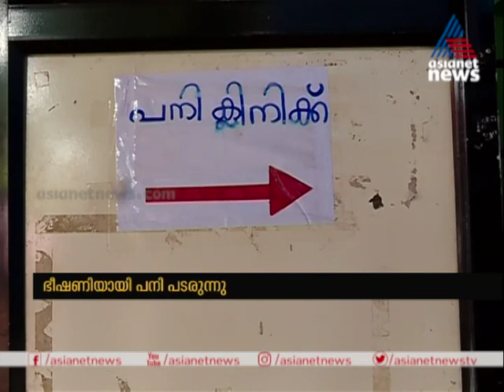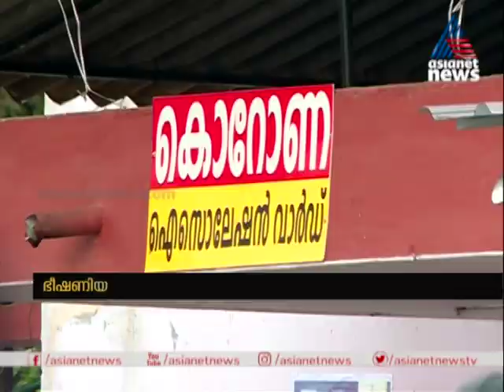കൊവിഡിന് പുറമെ സംസ്ഥാനത്തിന് ഭീഷണിയായി എലിപ്പനിയും ഡെങ്കിപ്പനിയും കൂടുന്നു | Fever spreading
Dengue fever alert in Kerala